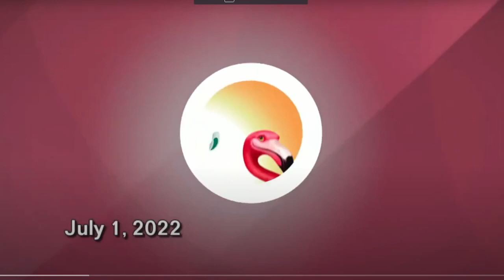PICK3 AND PICK4 NOCHE Resultado del VIERNES 01 DE JULIO de 2022 ✅🥇🔥💰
Hola buenas noches, te presentamos los resultados de las loterías y chances en Colombia, vamos con el Resultados del Chance El PICK3 AND PICK4 NOCHE del VIERNES 01 DE JULIO de 2022.

Resultado Loteria de Medellín VIERNES 01 DE JULIO de 2022 (Número Ganador) 💰💰💰Resultados Lotería de Medellín 01 DE JULIO de 2022